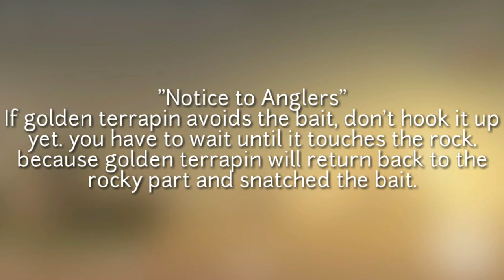Fishing & Life#23 | Catching Golden Terrapin | The Luxurious Terrapin of Tranquil Lake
Is it a reptile or a fish? No matter what is! It is still Shiny and expensive!

★Warning★
1. Deleting or switching mobile device will reset the app data
2. The product contains in-app purchase feature. If you agree to make a purchase, you will be billed.

I am a Filipino, Age 20 and an average gamer(not yet professional).

Lets Fishing!
Free Fishing!
Best Fishing!
Shark Fishing!
Ocean Fishing!
Fishing&Life!
Fishing and Life!
Golden Terrapin
Catching Golden Terrapin
Fishing Life Catching Golden Terrapin